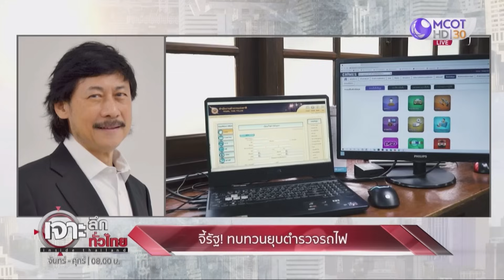จี้รัฐ! ทบทวนยุบตำรวจรถไฟ | เจาะลึกทั่วไทย | 13 ก.ย. 66